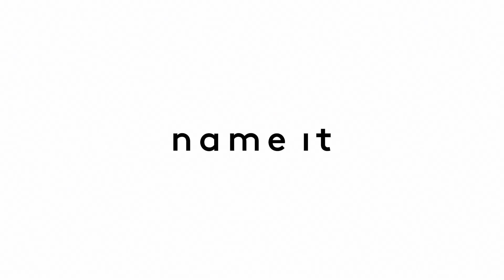Mød Isabella - retailelev i NAME IT